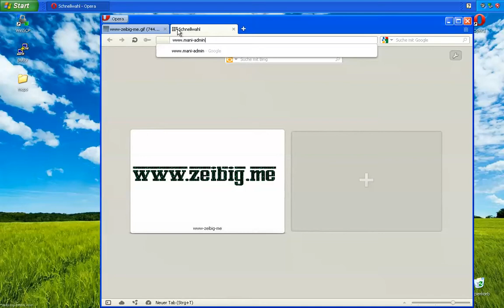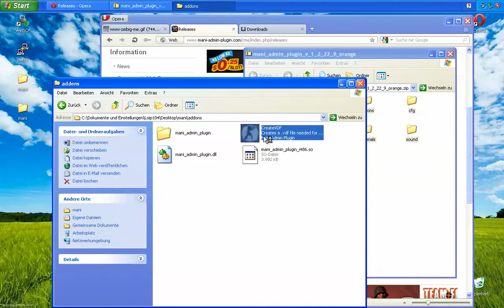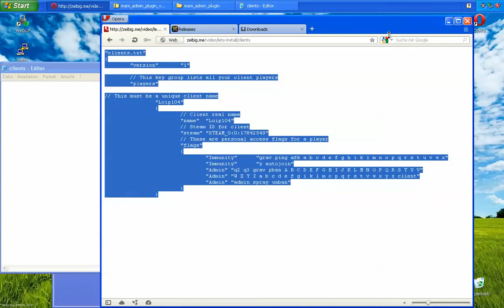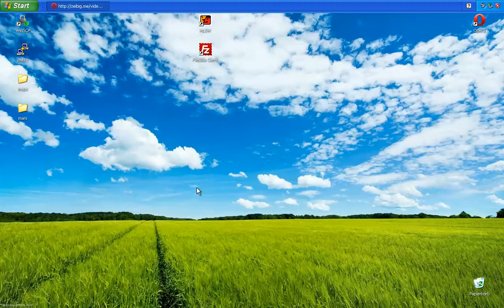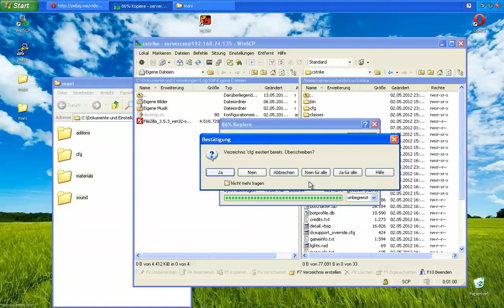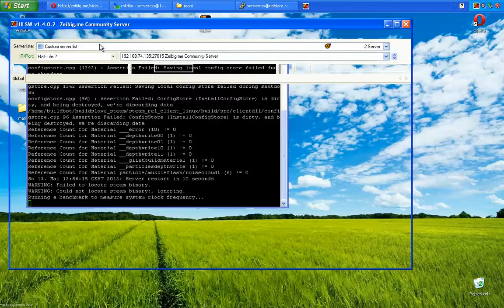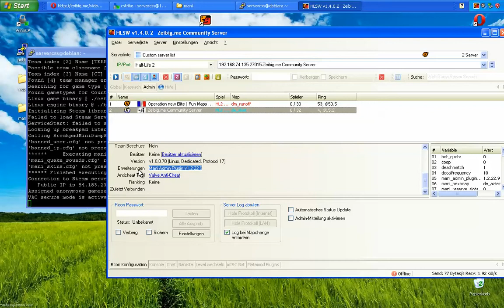Let's Install Counter-Strike Source #004 [Debian] [Deutsch] - Mani's Admin Plugin Installieren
Last uns einen CSS Server installieren einrichten und Managen "Gemeinsam" !?
Das soll heisen , ich werde die Videos immer an eure wünsche anpassen,

Heute werden wir "Mani's Admin Plugin" installieren.

Wir werden uns in zukünftigen Videos auch damit beschäftigen wie und mit was wir den Server steuern überwachen usw.

Es fängt Direkt damit an was soll es für ein Server werden
Beispiele : Zombie,GungGame,OMOS,3MOS usw

Schreibt es per PN oder als Kommentar was ihr euch wünscht
Gerne auch schon was für plugins etc.

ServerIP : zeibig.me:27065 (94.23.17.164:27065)